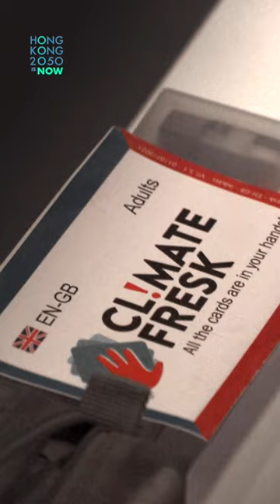YEA 🏆你知唔知咩係氣候拼圖？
喺2023年7月22號，我哋喺青年環保大使計劃（YEA）第二堂玩咗氣候拼圖(Climate Fresk)，討論非常熱烈。同學分成5組，一齊透過遊戲去學習IPCC報告裡面嘅科學知識嚟了解氣候變化嘅原因同影響。呢種寓教於樂嘅方式令同學可以互相交流分享知識——講白啲即係大家玩得開心又學得認真📚。有學生擔心氣候危機似乎難以改變，但導師Karina提醒我哋唔好因為覺得自己冇咩影響力而咩都唔做。只要齊心協力，我哋可以共同一步一步去改變世界🙌

為培養青年帶領香港邁進一個更可持續的未來，並輔助他們推動相應的氣候行動，因此思匯政策研究所籌辦Hong Kong 2050 is Now青年環保大使計劃(YEA)。我們相信本計劃將提⾼本地⻘年對氣候變化的認識，並透過科學、設計思維和實踐經驗培養他們成為明⽇的氣候領袖，為鍛鍊參加者溝通能力和擴闊視野的良機。